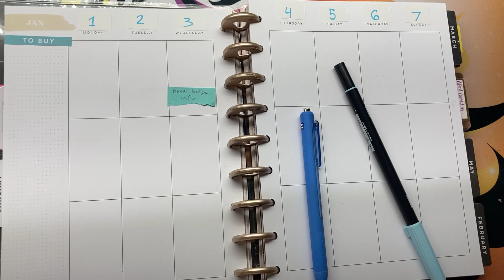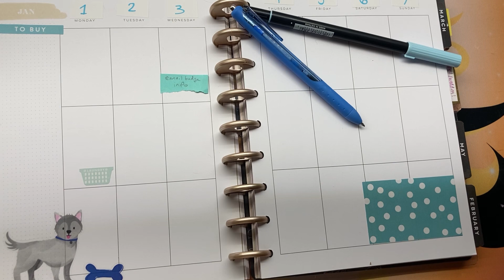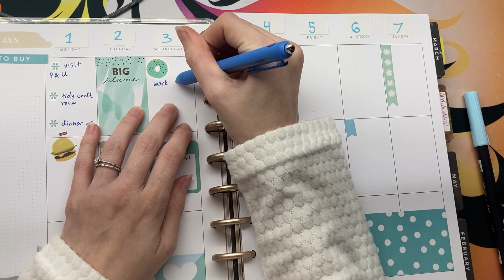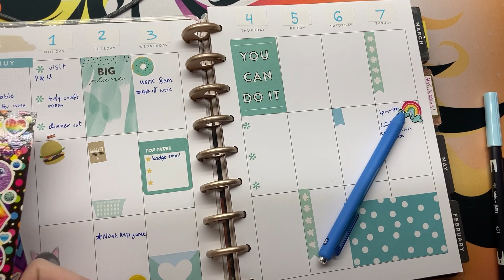My 2024 Goals! Plan with me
Hey everyone! Today I'm going over my 5 goals for 2024. What are some of your goals for this upcoming year?

If you would like to make a one time donation you can send it to my paypal